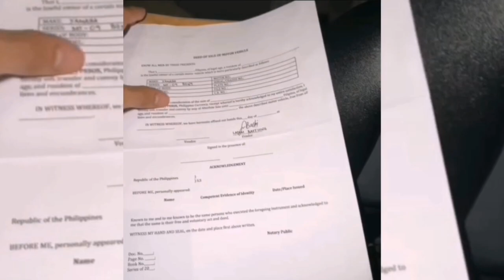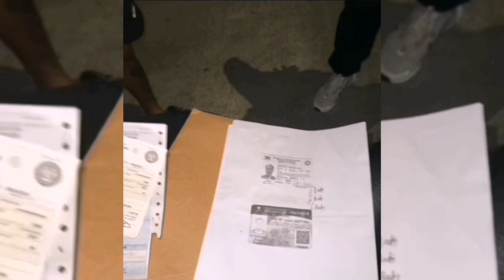JM JURIS NAMIMISS NA SI CHERRY WHITE KAYA BUMILI NG MOTOR